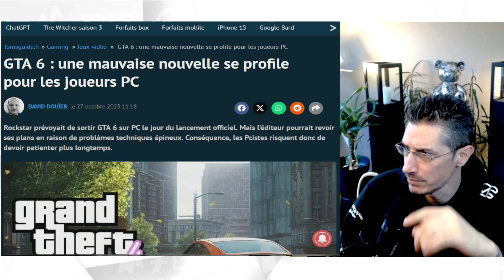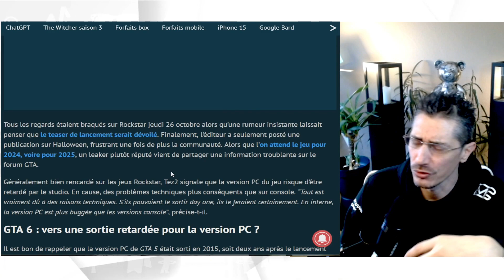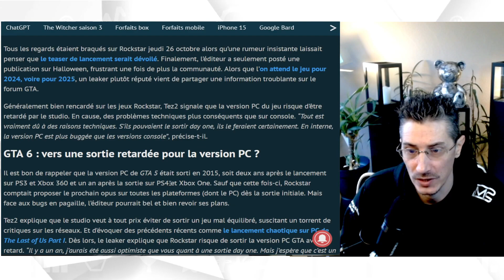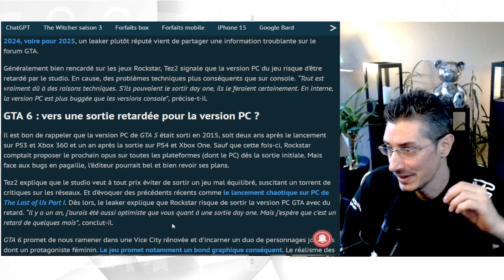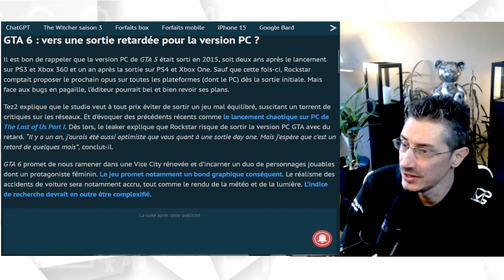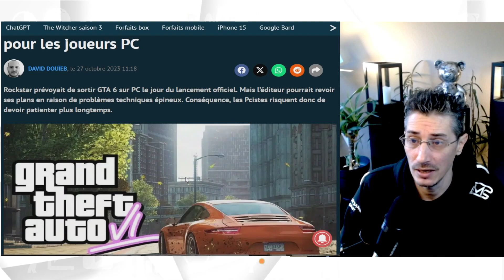GTA 6 LES JOUEURS PC EN PANIQUE !!!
N'hésitez pas à passer par ce lien pour acheter vos jeux !